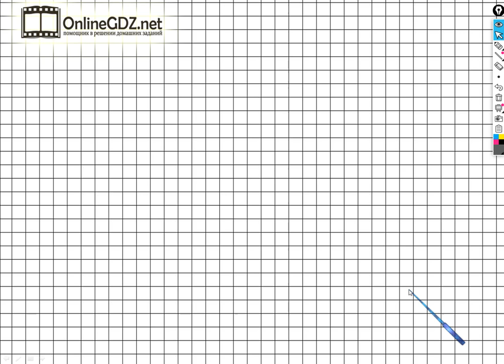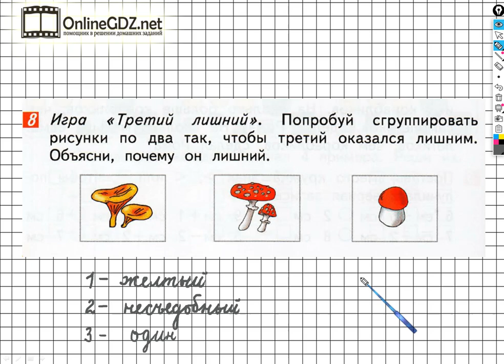Страница 14 Задание №8 - ГДЗ по математике 1 класс (Дорофеев Г.В.) Часть 2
Если хотите выполнить задание №8 на странице 14 вам необходимо уметь по данным рисункам играть в логическую игру – третий лишний.  После просмотра нашего видео, это задание сможете выполнить за 1 - 2  минуты.